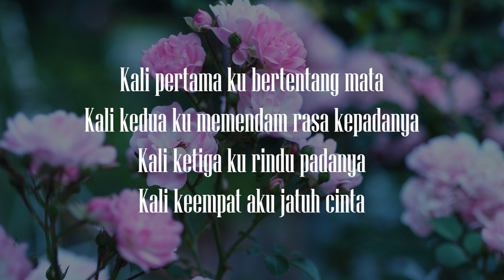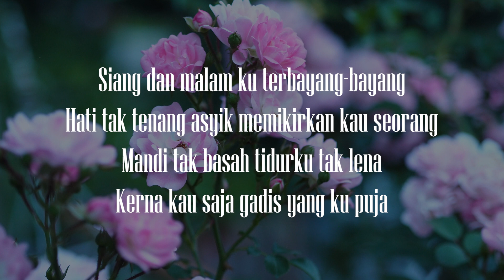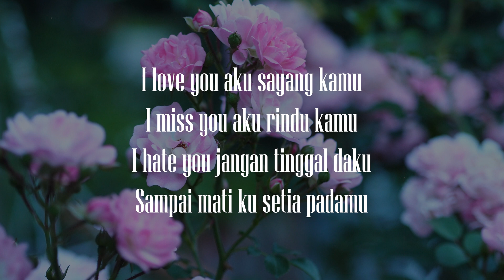UKAYS - I LOVE YOU I MISS YOU (VIDEO LIRIK)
I love you I miss you
UKAYS
Lagu/Lirik: Amy Ukays
Arrangement: Amy Ukays
Published By: Rusa Marketing Sdn Bhd

Kali pertama ku bertentang mata
Kali kedua ku memendam rasa kepadanya
Kali ketiga ku rindu padanya
Kali keempat aku jatuh cinta
Siang dan malam ku terbayang-bayang
Hati tak tenang asyik memikirkan kau seorang
Mandi tak basah tidurku tak lena
Kerna kau saja gadis yang ku puja
Oh baby oh sayang oh kasih
Sungguh aku cinta kamu
Oh kasih oh baby oh sayang
Sungguh aku sayang kamu
Cintaku hanya untuku mu
Ku akan menjaga mu sehingga akhir hayatku
Oh kasihku
I love you aku sayang kamu
I miss you aku rindu kamu
I hate you jangan benci aku
Cinta kasihku hanya untukmu
I hate you jangan tinggal daku
Sampai mati ku setia padamu